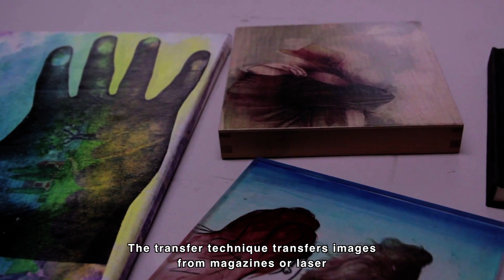Lascaux Transfer Techniques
Lascuax transfer techniques transfer images from magazines or lazer prints to all supports suitable for acrylic colours.